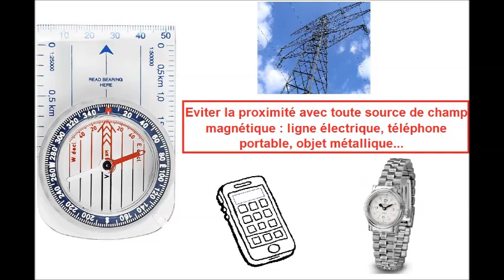Course d'orientation : azimut de sécurité, les pré requis